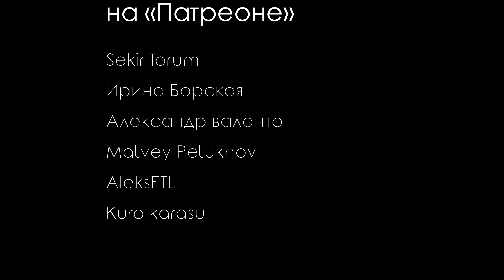Weeekly — Tag Me (@Me): Реакция и разбор ••• K-Pop Reaction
00:00 Вступление
01:06 Краткая история группы Weekly
03:16 Реакция на клип
08:19 Второе прослушивание

=== Новые K-pop-клипы ===